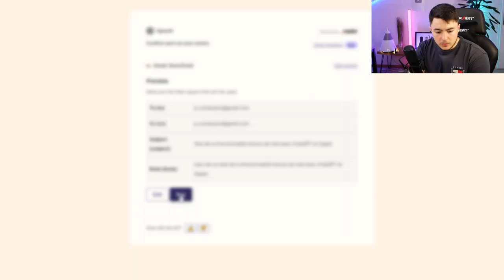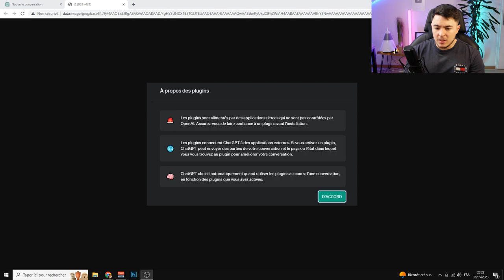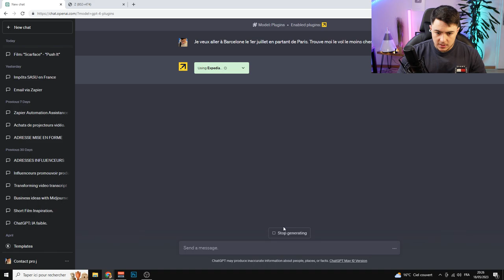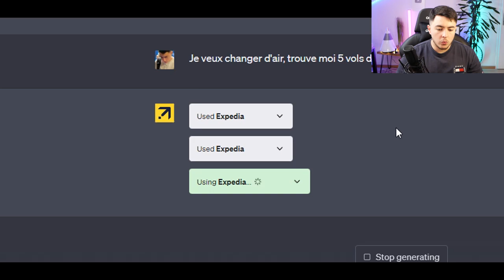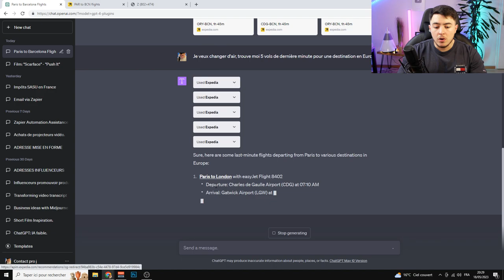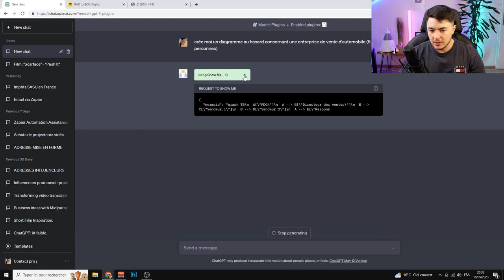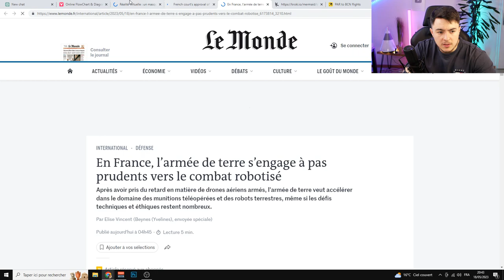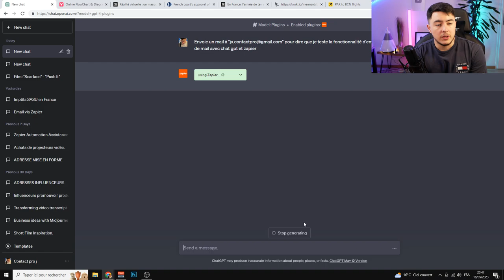J'ai testé les PLUGINS sur Chat GPT ! (C'est fou)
Bonjour à tous, aujourd'hui j'ai testé les plugins de Chat GPT, c'est fou et il y en a plus de 80 à l'heure actuelle. Gros coup de coeur pour Zapier qui me permet d'envoyer des emails et également de chercher dans des Google Doc, Sheets, etc...